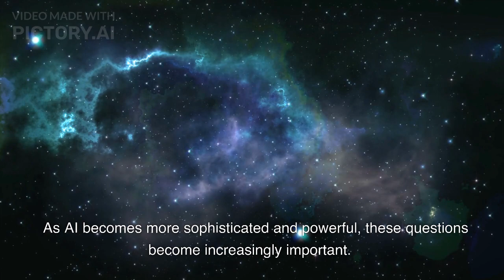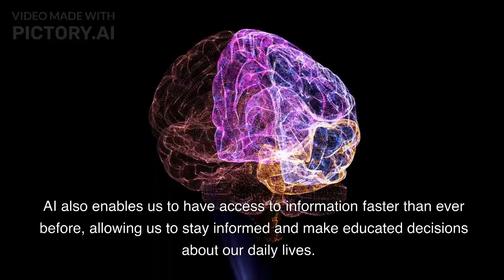Artificial Intelligence - The FUTURE?